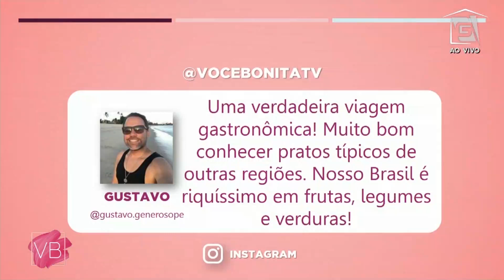Receita de Tacacá | Paladar Típico - Você Bonita (14/05/20)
Aprenda a fazer essa receita deliciosa do prato típico Tacacá com a chef Amanda Vasconcelos.

Ingredientes:
1 litro de tucupi
6 dentes de alho
6 folhas de chicória do Norte
300g de tapioca de mandioca
500ml de água
3 maços de jambu
5 pimentas de cheiro
500g de camarão seco dessalgado
Modo de Preparo:
1. Lavar os camarões com 1L de água e deixar dessalgar por 6h. Reservar.
2. Cozinhar o jambu sem os talos por 3 minutos. Reservar.
3. Levar o tucupi a uma panela, acrescentar o alho, a pimenta de cheiro, as folhas de chicória e a alfavaca. Levar ao fogo por 30min. Reservar.
4. Numa panela, levar ao fogo 500ml de água com a goma de tapioca e uma pitada de sal, até formar uma goma transparente. Reservar.
5. Servir uma concha de goma na cuia. Colocar o tucupi, jambu e finalizar com o camarão seco.